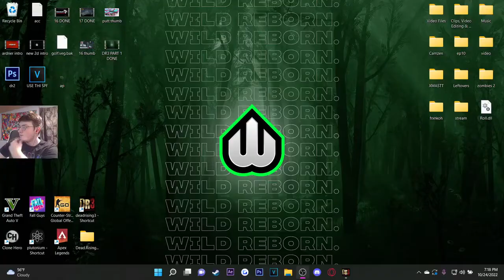Dead Rising 3 Full Playthrough - Part 2